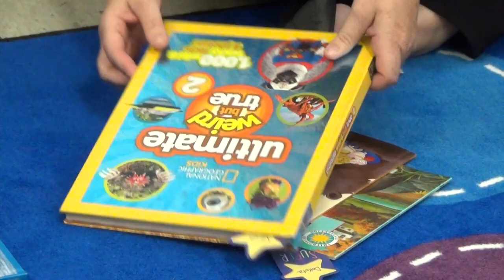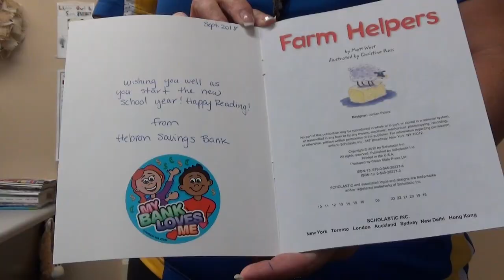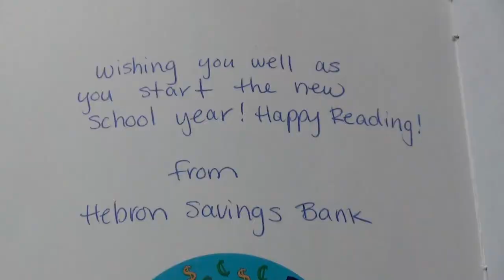A Book for Every Student at Fruitland Primary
It started with one Fruitland Primary teacher who wanted to have all of her second-grade students start the school year with the gift of a book. New FPS Principal Lisa Forbush decided to see if the community would support the school by donating enough books or funds so that all 480+ students could start the school year with a book. Together the school and community are proving that "Kindness Matters, Reading Counts."